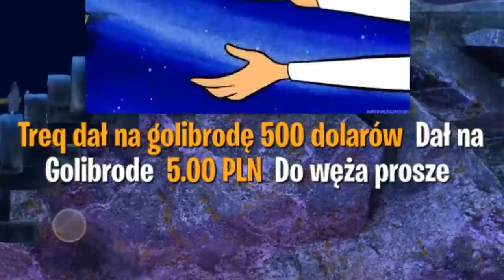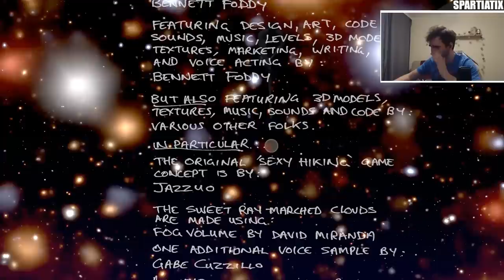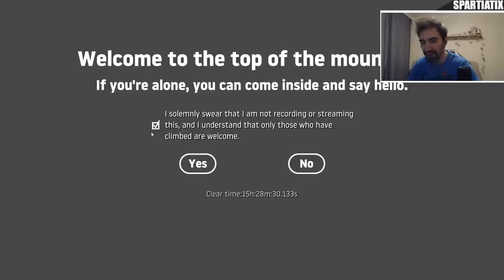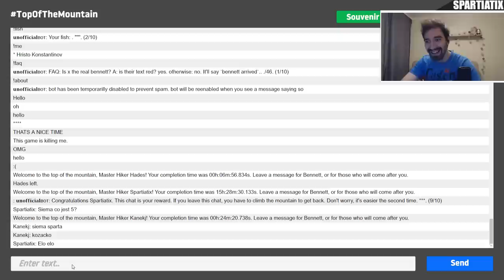WIELKI FINAŁ WSPINACZKI NA GÓRĘ NERWÓW i KRZYKU 😡 | GETTING OVER IT #5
Spidran niedługo